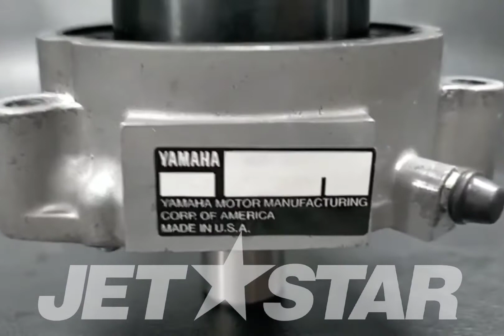YAMAHA_2012_FXCruiserSHO_JET UNIT 2 HOUSING, BEARING [ Y6183-12 ]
YAMAHA_2012_FXCruiserSHO_JET UNIT 2